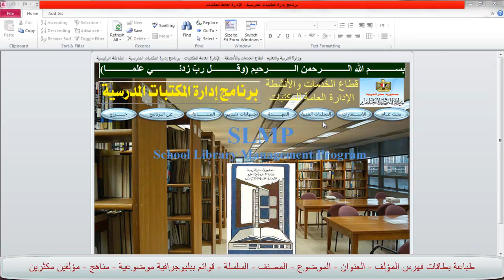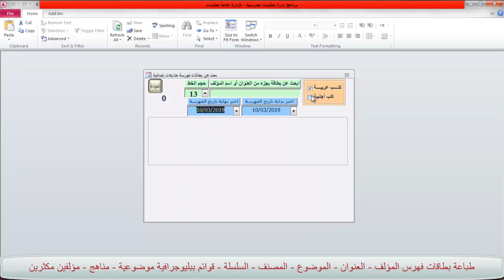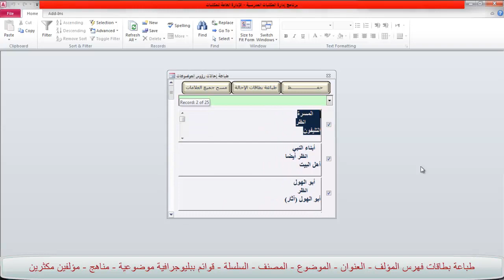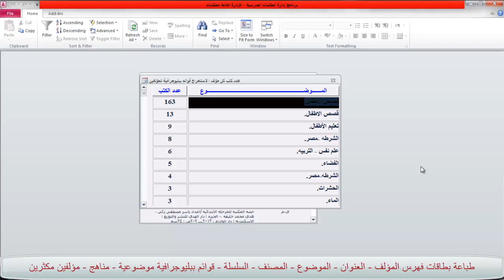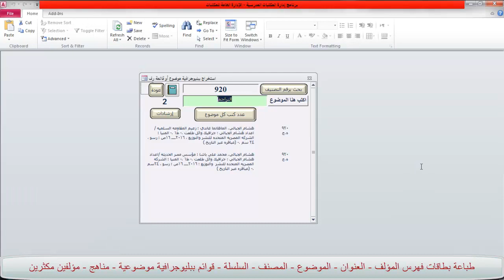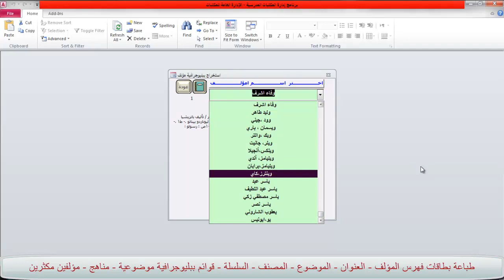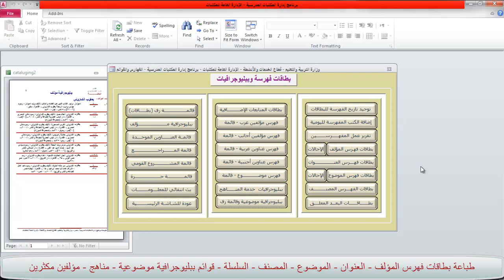طباعة بطاقات الفهرسة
طباعة بطاقات فهرس المؤلف - العنوان - الموضوع - المصنف - السلسلة - قوائم ببليوجرافية موضوعطباعة بطاقات فهرس المؤلف - العنوان - الموضوع - المصنف - السلسلة - قوائم ببليوجرافية موضوعية - مناهج - مؤلفين مكثرين ية - مناهج - مؤلفين مكثرين